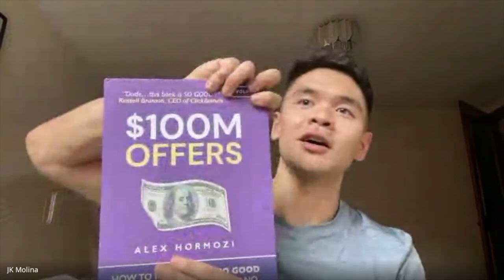Twitter Expert (125k Followers) Reveals How To Grow a Personal Brand on Twitter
▬▬▬ Here’s Exactly What I Cover ▬▬▬
0:00 Intro
0:30 Who is JK Molina?
01:34 How did JK Molina get into Twitter growth?
2:46 JK’s SaaS work
04:10 Commentary on partnership advantages and social media opportunities
08:47 How should business owners start their Twitter?
11:45 Free methods for scaling up Twitter engagement
14:30 Commentary on paid methods and advantages of retweeting
18:03 JK's practical example on his method to make Twitter connections
20:05 3 highest leverage actions business owners can take on Twitter
21:13 Nikita's commentary on how joining JK's program benefited his growth
22:16 Commentary on Twitter's superior potential to obtain quality leads versus cold email traffic
23:39 How to contact JK Molina
24:13 Outro

In today’s video I cover the exact step by step process JK Molina uses to generate $100k+ per month with his SaaS business and $50k+ per month with his coaching business. He also reveals the exact tactics you should be using in order to grow your following to generate more clients for your agency, grow your SaaS business, or scale your ecom/DTC brand.

👉 Nikita & the team at ASPEKTAgency.com

where we answer your follow-up questions after the video and provide FREE TOOLS!